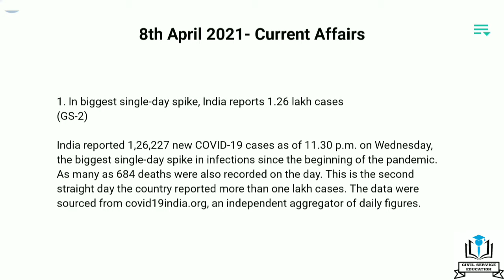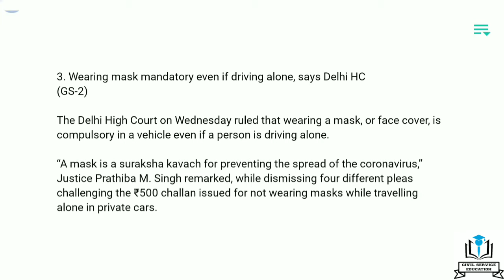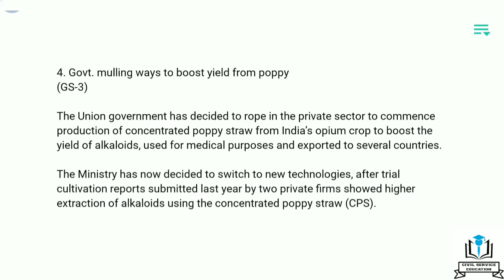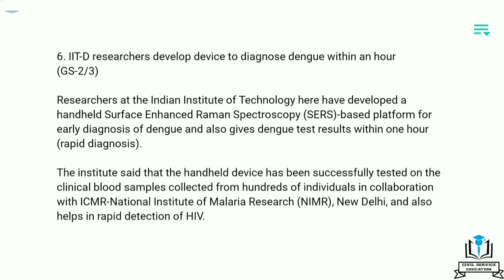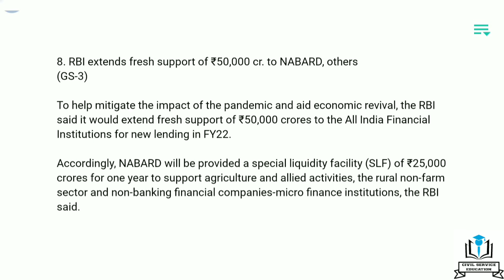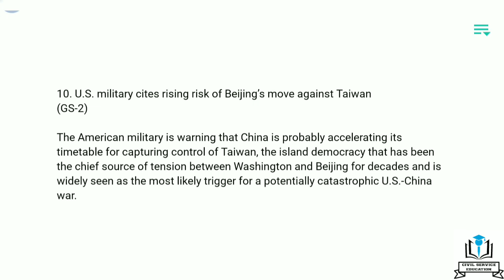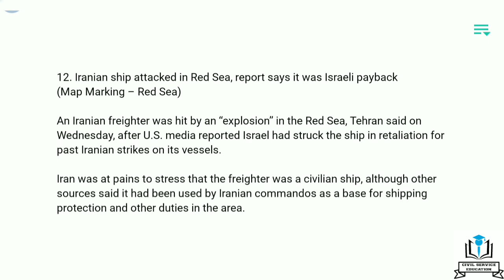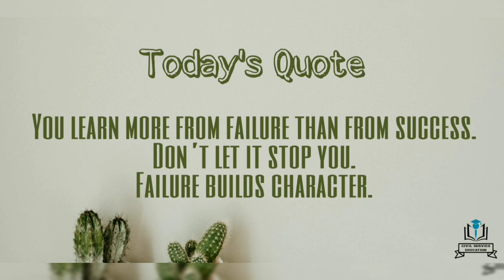Current Affairs 8th April 2021 | English and Hindi | UPSC, SSC, Railways, Postal, Bank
Current Affairs of 8th April 2021 in English and Hindi.
It will help those who are preparing for competitive examinations like UPSC, SSC, Railways, Postal, State level examinations and all kinds of Bank exams.